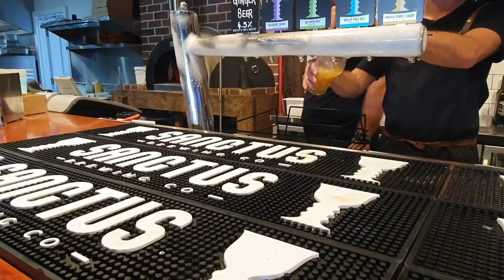[Road trip] ENG Sub) 호주 바이런베이 근교 여행 브이로그/yamba & grafton vlog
호주 여행
vlog